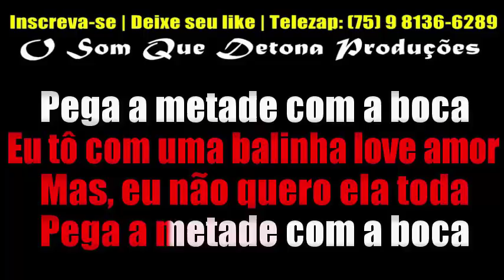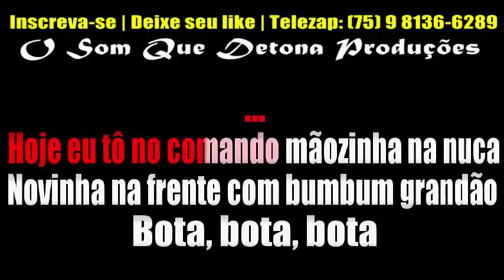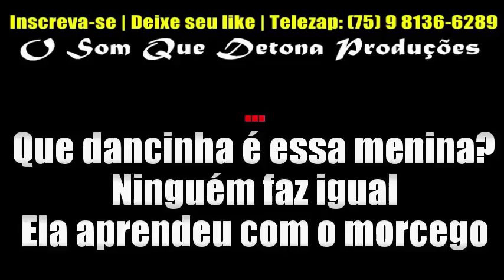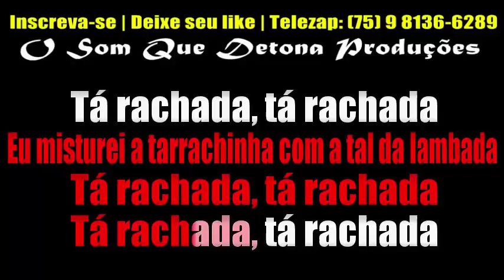KARAOKÊS DE LAMBASAIA VOL. 2 (VENDA)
LISTA:

* Vou beber e tu
* Tchau Relacionamento
* Balinha Na Boca
* Bora pro frevo
* Bota Na Malvada
* Colombiana
* Escambau
* Morcegão
* Problema meu
* Tarrachada

1 por R$ 10
3 por R$ 20
5 por R$ 30
Todos os 10 por R$ 50 ﾠ
ﾠ